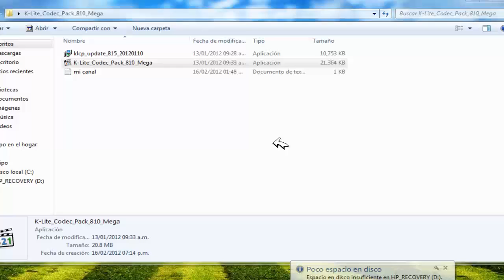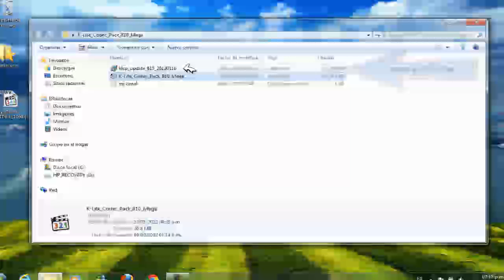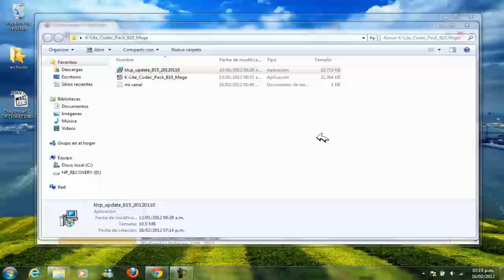Como reproducir videos en formato .mkv y reproducir videos en 10 bits sin convertir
-Acá esta el link de descarga

si el link no funciona avísame para subirlo de nuevo.